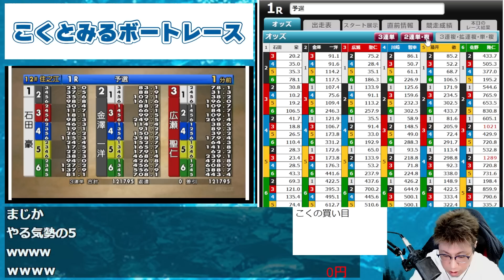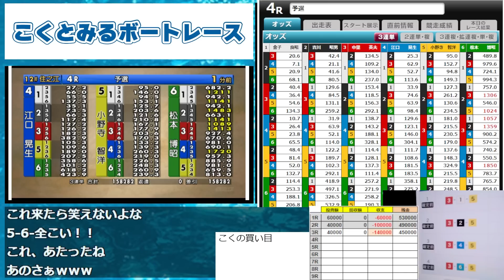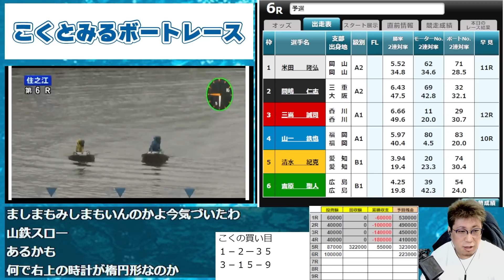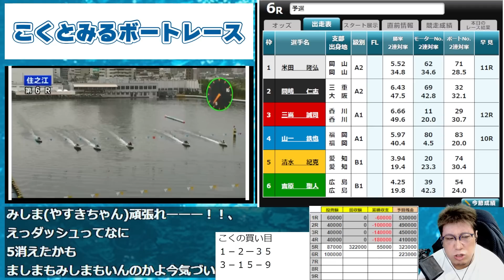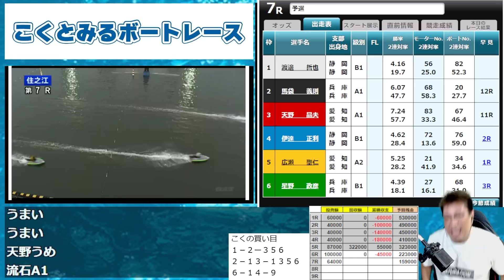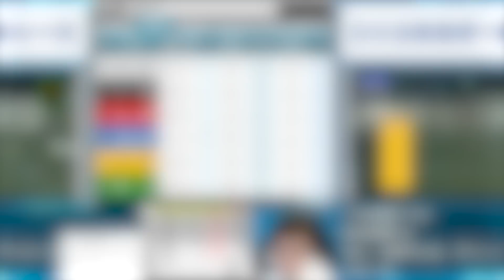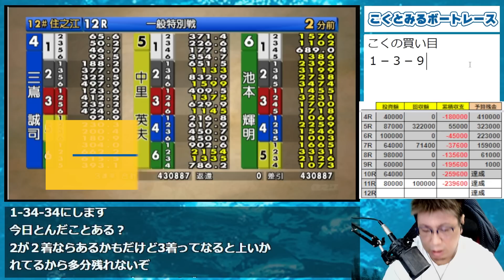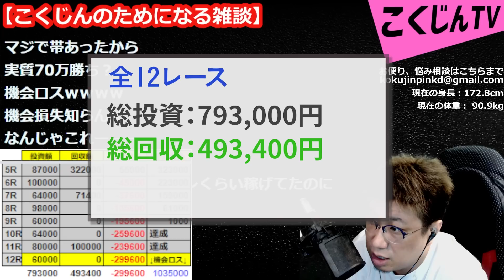【ボートレース】59万円賭けるはずが結局投資〇〇万円！こくじんボートレース（2022/5/15）②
【ボートレース】59万円賭けるはずが結局投資〇〇万円！こくじんボートレース

「STREET FIGHTERS」
↓こちらで買えます